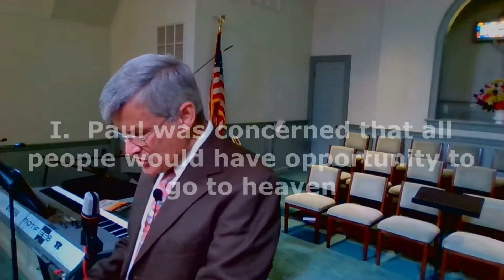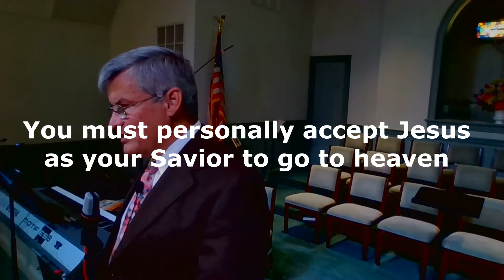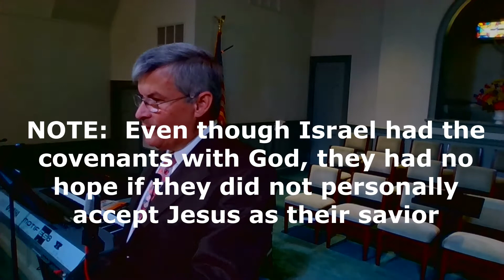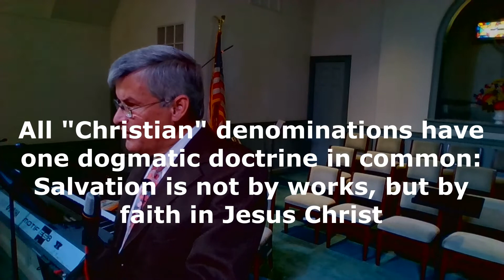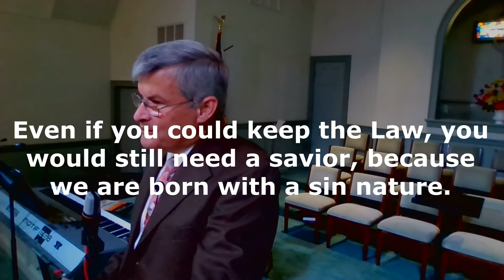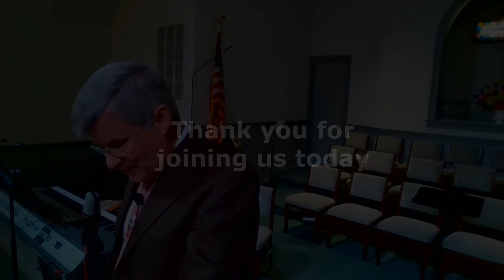Ephesians 2 11 22 "Is there a place in heaven for everyone?"